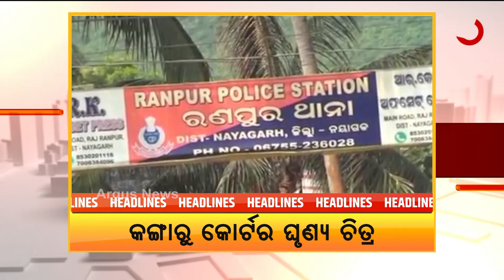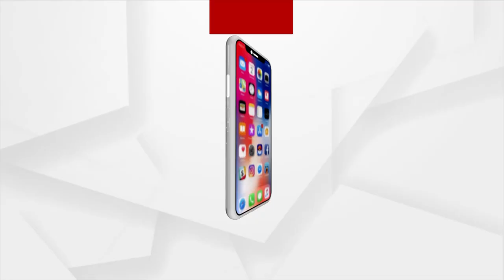AMA SAHARA 1 PM | 11 NOV 2021 | Argus News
+ ନ୍ୟାୟ ପାଇଁ ଲଢେଇ ଜାରି
+ ପଲ୍ଲୀରୁ ଦିଲ୍ଲୀ ମମିତା ତାତି
+ କୋଟିପତି ଇଞ୍ଜିନିୟର ପ୍ରତାପ ସାମଲଙ୍କ ଫିଲ୍ମ ସଉକ
+ ପୁଅଙ୍କ ପରେ ଝିଅ
+ ନୟାଗଡ଼ ପୁଣି ସାମ୍ନାକୁ ଆସିଲା ସମାଜର ଘୃଣ୍ୟ ଚିତ୍ର
+ ଓକାକ ମୁଖ୍ୟଙ୍କ ହ୍ବାଟସ ଆପ ନମ୍ବର ହ୍ୟାକ
+ ପୁରୀ ସମୁଦ୍ରକୂଳରେ ଉଚ୍ଛେଦ ଆରମ୍ଭ